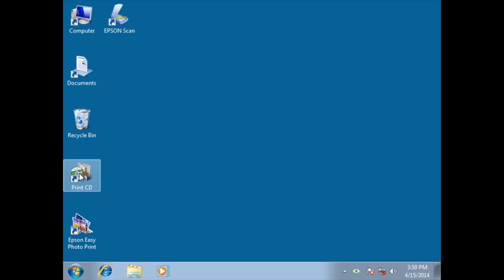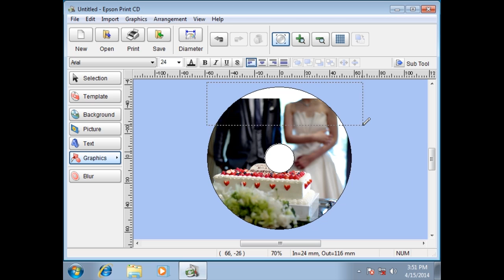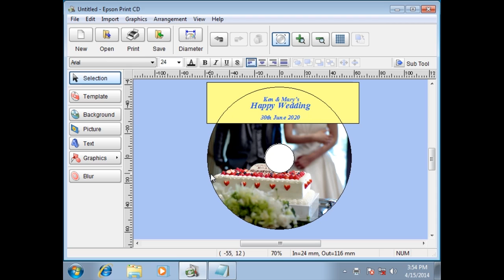How to Print CD/DVD Labels Using PC (Epson XP-720,XP-820,XP-860,XP-950,XP-710,XP-810) NPD5115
The procedure to print CD/DVD labels using PC is explained.  (XP-950 is used as an example).

There is no audio descriptions. Select subtitles (Closed Caption) in the player settings.
Refer to the user manuals for attention in the use and specification details.

Epson XP-720,XP-820,XP-860,XP-950,XP-710,XP-810